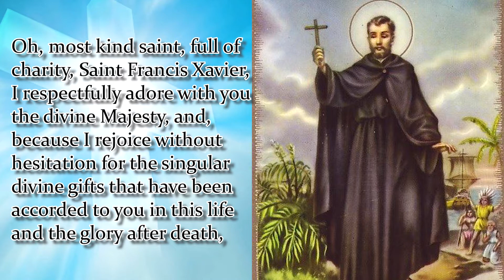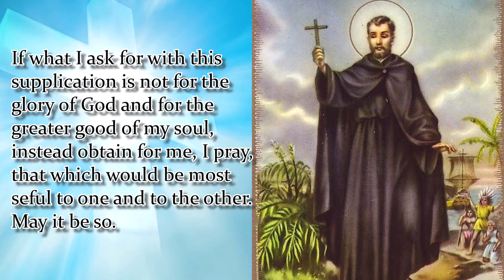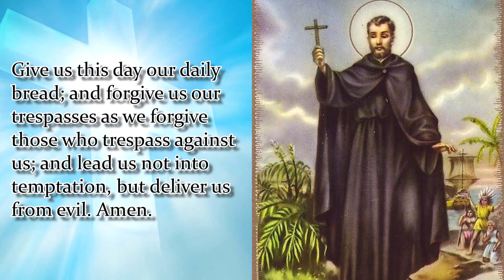NOVENA OF GRACE OF ST. FRANCIS XAVIER | DAY 4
Novena Begins: November 25 / March 4
Feast Day: December 3 / March 12

Therese made this old novena herself several times: we have clues for 1888 (LT-43) and for 1897, where she asked to obtain the grace to spend her heaven in doing good on earth (LT-221). St. Francis Xavier evangelized the Indies and Japan during ten years of extraordinary missionary activity beginning in 1542.
St Francis Xavier Promise to Father Marcello Mastrilli:
“All those who implore my help daily for nine consecutive days, from the 4th to the 12th of March included, and worthily receive the Sacraments of Penance and the Holy Eucharist on one of the nine days, will experience my protection and may hope with entire assurance to obtain from God any grace they ask for the good of their souls and the glory of God.

 Oh, most kind saint, full of charity, Saint Francis Xavier, I respectfully adore with you the divine Majesty, and, because I rejoice without hesitation for the singular divine gifts that have been accorded to you in this life and the glory after death, I render to you many great acts of thanks, and I pray to you with all my heart that you will wish to accord me, through you efficacious intercession, the principal favor of leading a holy life and a saintly death.Also, I ask that you obtain for me…
 If what I ask for with this supplication is not for the glory of God and for the greater good of my soul, instead obtain for me, I pray, that which would be most useful to one and to the other. May it be so.
Say 1: Our Father…
Say 1: Hail Mary…
Say 1: Glory Be…